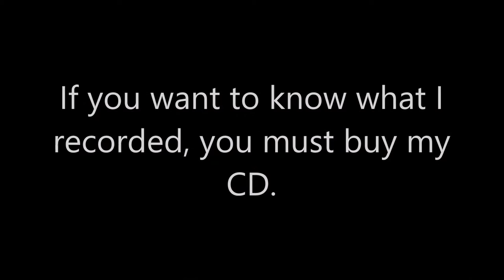The Making of the CD (Part One, Track One)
Hey everybody! Welcome to another video on my channel, where you can see exactly what's going on with my cello!